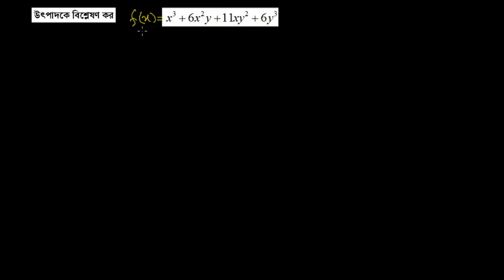১৫। উৎপাদকে বিশ্লেষণ কর